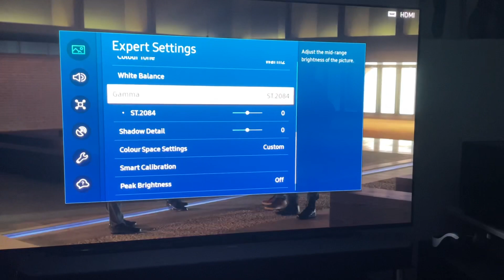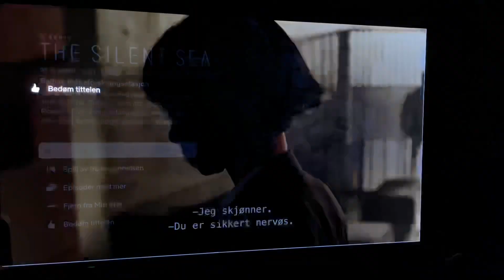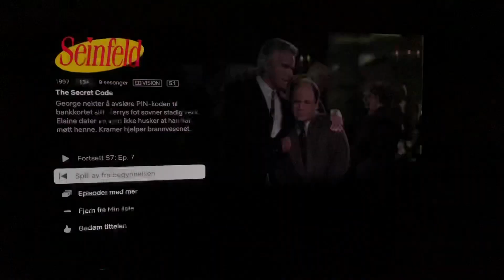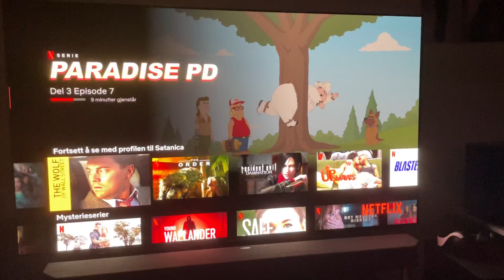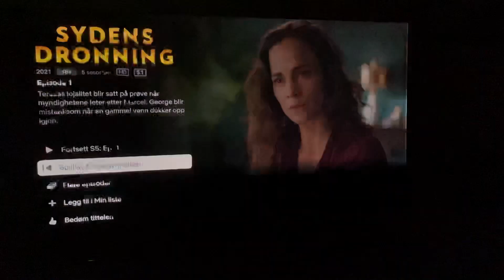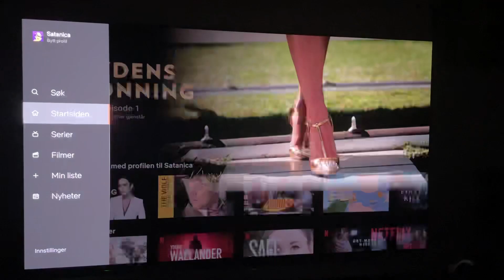S95B 1319 Stock Filmmaker mode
Basic stock settings Filmmaker mode 1319 firmware.